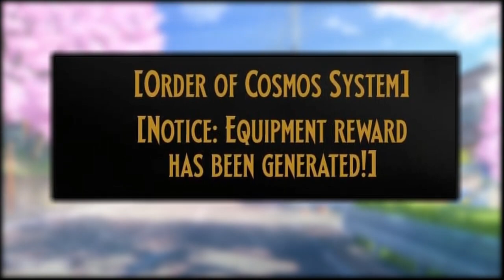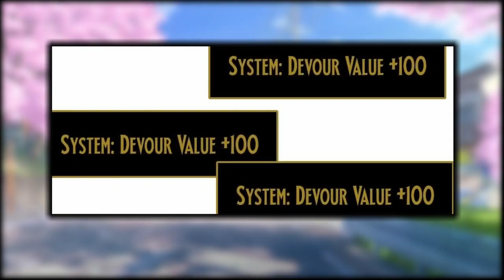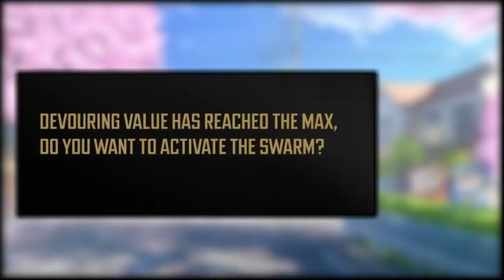(1-5) He EARNED The Holy Rank Of INSECTS God & Became The RULER of Disaster Insects || Manhwa Recap